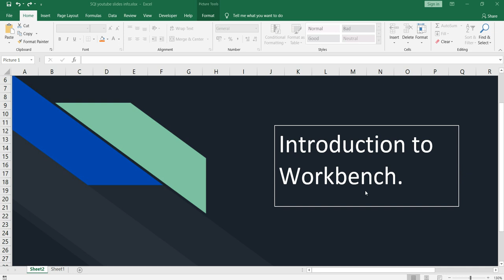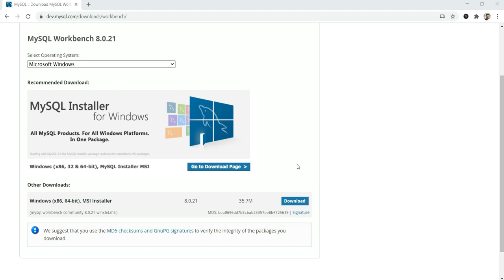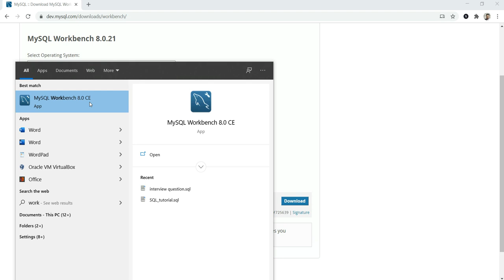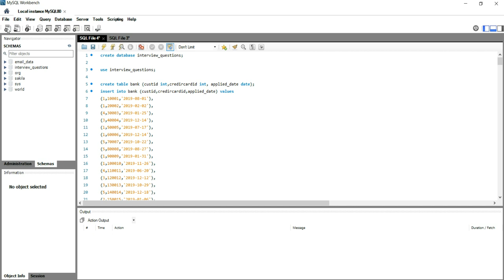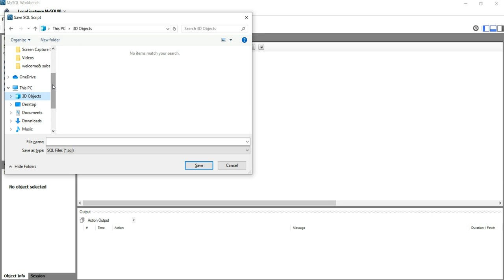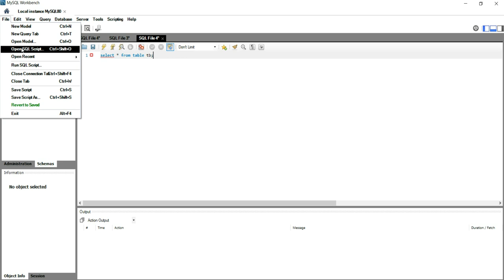Introduction to Workbench | How to run SQL Queries | Where to run SQL Queries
In this Video we have explained about MYSQL workbench, which is the platform where you can run your SQL queries.
Below is the list of topic covered in this video

Introduction to Workbench
How to install Workbench
where you can write your SQL queries
how you can open your SQL query file
how you can save your SQL queries on your local machine

You can follow us on the below social media handles:-